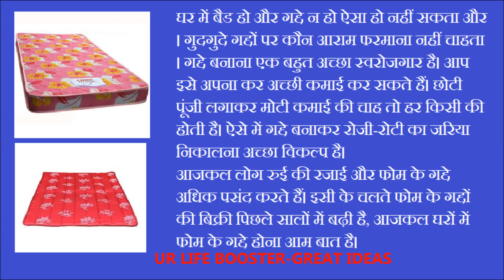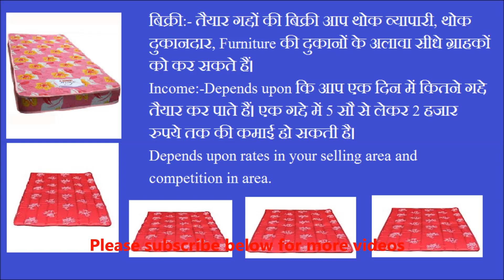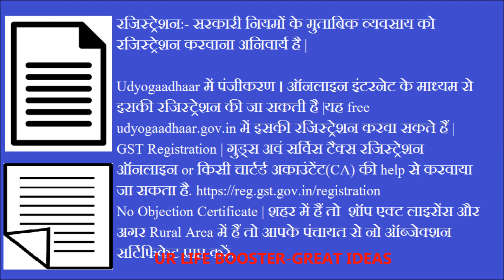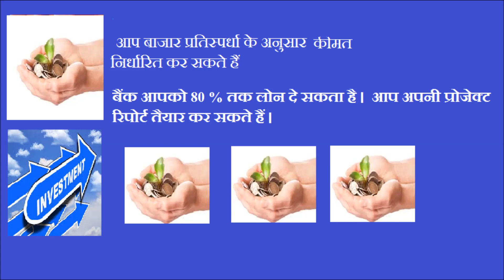Foam Mattress making business idea, small manufacturing business idea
सस्ते में करे फोम के गद्दे बनाने का बिज़नेस | Foam Mattress making business is a  small manufacturing business idea to start.

For practical training you can check here:-

For Trade mark search trademark registration logo or name registration process